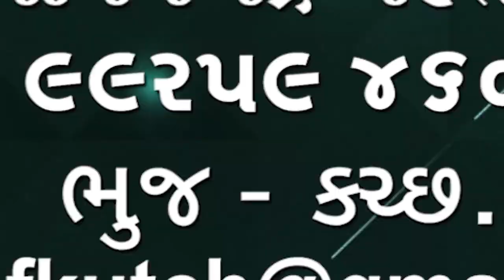હિન્દુ યુવા સંગઠન દ્વારા ને આવેદનપત્ર ટગા ગામમાં થયેલ ખૂન ના આરોપીઓ સામે પગલાં લેવા માંગ કરી